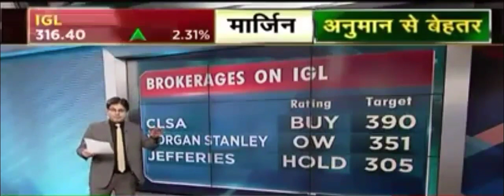Brokerage View : IGL